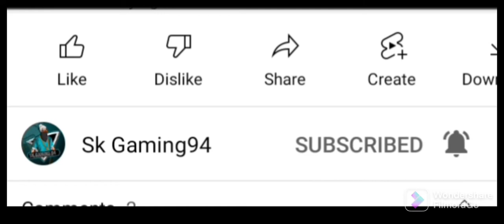Free Fire Funny Shorts🤣😜